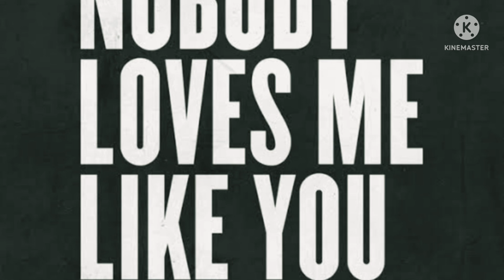Nobody loves me like you | cover by melba | Chris Tomlin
Official song by Chris Tomlin 👆🏻